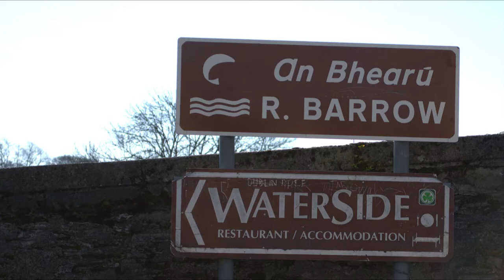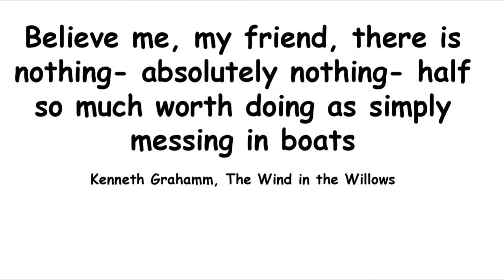Colaiste Eoin Barrow Tour 2013